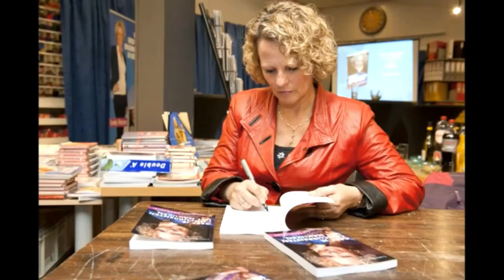Episode 14 : The old and new generation working together in an International Business